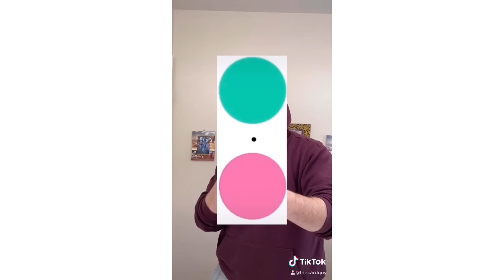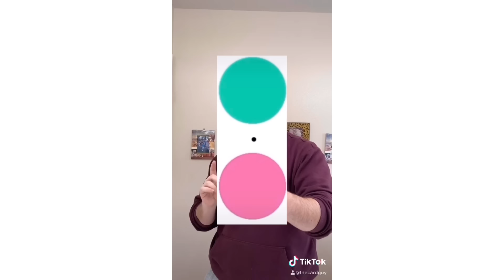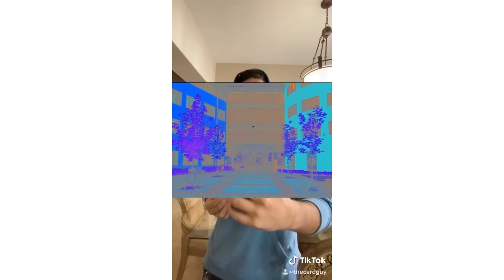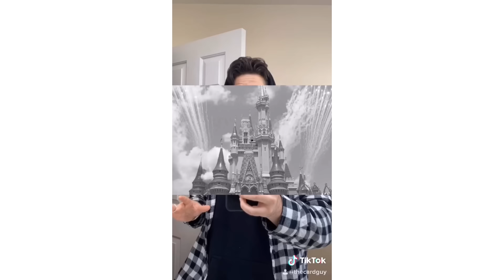BEST OPTICAL ILLUSIONS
MUST TRY, BEST OPTICAL ILLUSIONS - The Card Guy TikTok Compilation! Best Magic TikTok Compilation. CRAZY MAGIC & TRICKS. You WILL freak out ;)